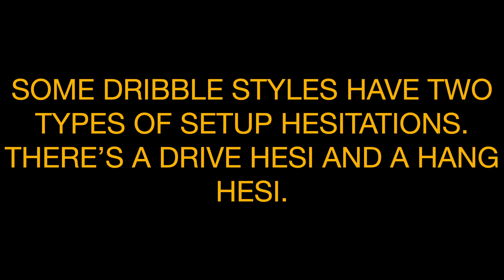NBA 2K22 HESI